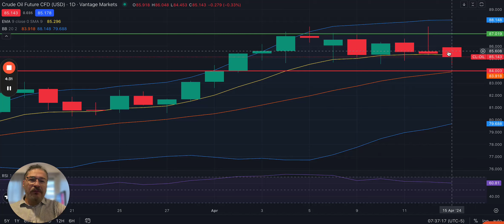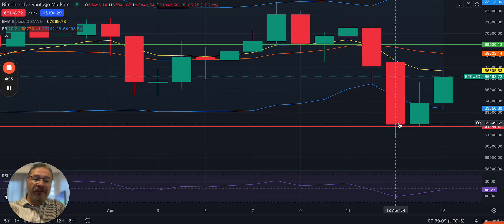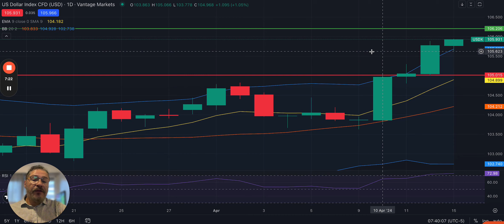15/04/2024 | Market Analysis | Pre-Market